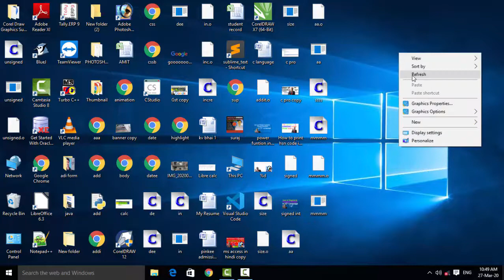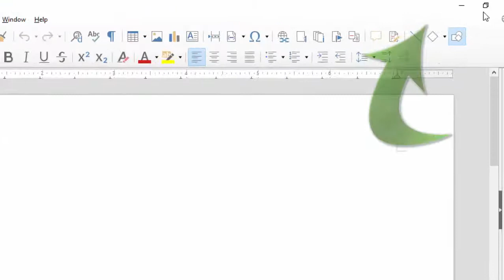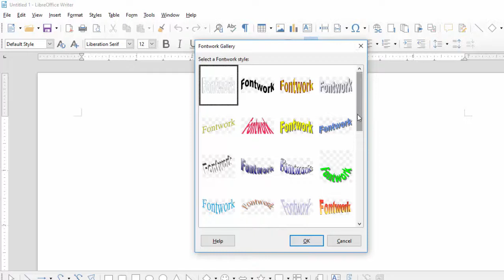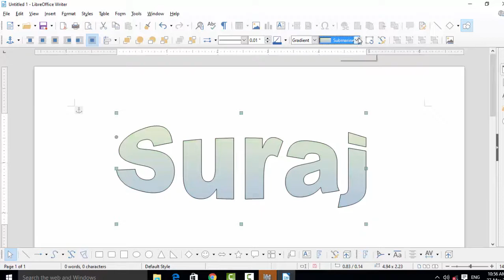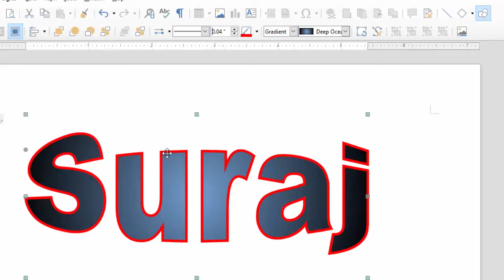How to use font work in libre writer libre writer me word art in hindi and english